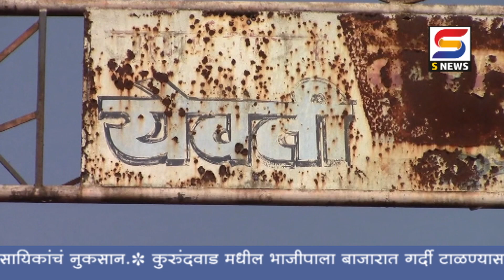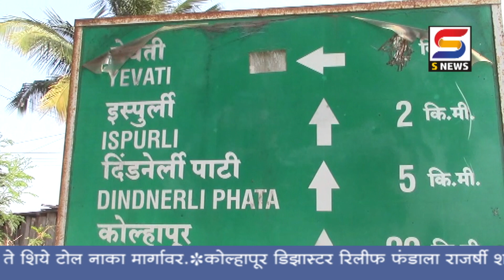चौथ्यांदा मुलगीच होईल भीतीनं केला बेकायदेशीर गर्भपात.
दुर्दैवाच्या दशावतारात अविचार कशी भर घालतो याचा अनुभव एका ऊसतोडणी मजूर दांपत्याला आलाय.या दांपत्यानं चौथ्यांदा सुध्दा मुलगीच होईल या भीतीनं घेतलेल्या एका निर्णयामुळं आता त्यांच्यावर गजाआड व्हायची वेळ आलीय.असं काय आणि कुठं घडलंय पाहूयात.